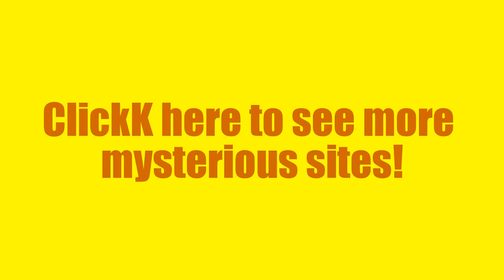Cuba scuba diving - Sunken Army and underwater tombs - The thrill of diving in communist waters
Times are changing fast and an ease in the tension between USA and Cuba means Cuba is more and more a tourism destination for Americans.
Besides Havana and other tourist attractions scuba diving in Cuba is something special. You can see in the film why as we show you a selection of the best Cuban scuba diving sites with beautiful and mesmerizing underwater images.
Cuba has a lot of beautiful scuba diving locations among others Cayo Piedras del Norte in Varadero, Avalon Diving Center (Jardines de la Reina),Cueva Azul — Isla de la Juventud, Yemayá — María la Gorda, Ojo del Mégano — Varadero,  Banco de Jagua — Cienfuegos,  El Acuario — Cayo Largo,  El Ebano — Playa Girón (where you ca palso practice snorkeling in a beautiful underwater setting).

Cuba is an island country in the Caribbean. The nation of Cuba comprises the main island of Cuba, the Isla de la Juventud and several archipelagos. Havana is the capital of Cuba and its largest city. The second-largest city is Santiago de Cuba.To the north of Cuba lies the United States (150 km or 93 mi away), the Bahamas and the Turks and Caicos Islands are to the northeast, Mexico is to the west (210 km or 130 mi away), the Cayman Islands and Jamaica are to the south and Haiti and the Dominican Republic are to the southeast.
Cuba is the largest island in the Caribbean, and with over 11 million inhabitants, is the second-most populous after Hispaniola, albeit with a much lower population density than most nations in the region. It is a multiethnic country whose people, culture and customs derive from diverse origins, including the aboriginal Taíno and Ciboney peoples, the long period of Spanish colonialism, the introduction of African slaves, a close relationship with the Soviet Union during the Cold War, and proximity to the United States.

Tourism in Cuba was initially restricted to enclave resorts where tourists would be segregated from Cuban society, referred to as "enclave tourism" and "tourism apartheid". Contacts between foreign visitors and ordinary Cubans were de facto illegal between 1992 and 1997. The rapid growth of tourism during the Special Period had widespread social and economic repercussions in Cuba, and led to speculation about the emergence of a two-tier economy.

Cuba has tripled its market share of Caribbean tourism in the last decade;as a result of significant investment in tourism infrastructure, this growth rate is predicted to continue.1.9 million tourists visited Cuba in 2003, predominantly from Canada and the European Union, generating revenue of $2.1 billion. Cuba recorded 2,688,000 international tourists in 2011, the third-highest figure in the Caribbean (behind the Dominican Republic and Puerto Rico).

The Medical tourism sector caters to thousands of European, Latin American, Canadian, and American consumers every year.

Allegations of widespread sex tourism are downplayed by the Cuban Justice minister. According to a Government of Canada travel advice website, "Cuba is actively working to prevent child sex tourism, and a number of tourists, including Canadians, have been convicted of offences related to the corruption of minors aged 16 and under. Prison sentences range from 7 to 25 years."
This is my channel “ Cats and funny movies” (I really don’t need to explain what this is about)
A good website with some useful parenting advice (and not only that)